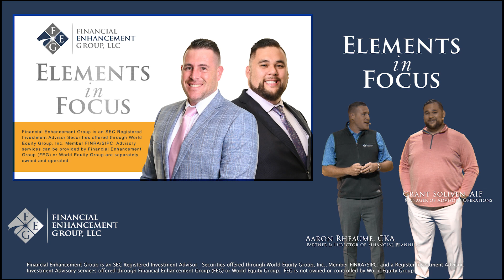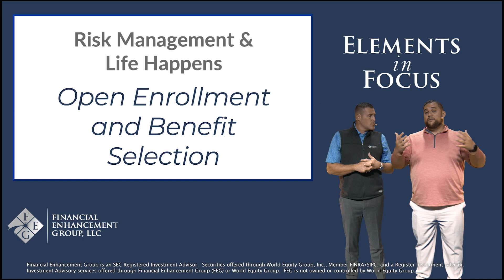Open Enrollment and Benefit Selection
Presented by: Aaron Rheaume, CKA®, and Grant Soliven, AIF®

Critical Element of the Week: Open Enrollment and Benefit Selection – Risk Management & Life Happens